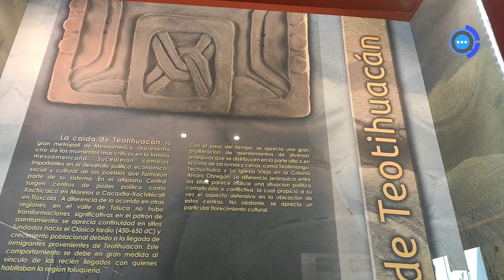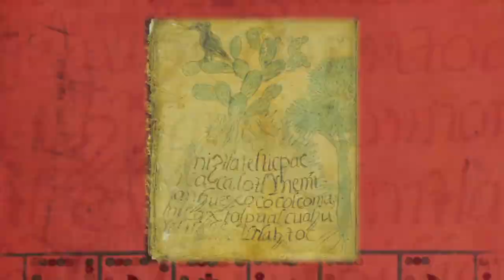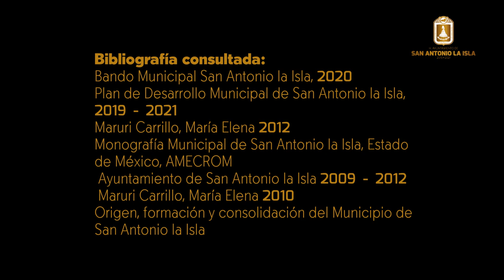Breve historia de San Antonio La Isla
Este municipio mexiquense ofrece una riqueza histórica y cultural. se ubica en la zona sur del Valle de Toluca, cuenta con 27 mil habitantes.